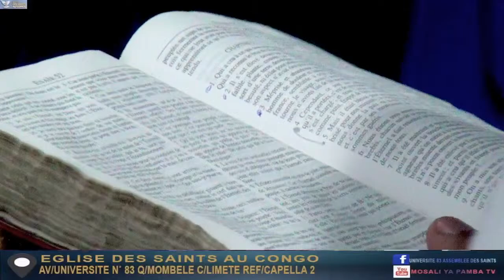CULTE DE MARDI LE 09/04/2024 . Thème : Le Christ. Orateur : AP KASSY Josué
EGLISE DES SAINTS AU CONGO ASSEMBLEE DES SAINTS UNIVERSITE 83